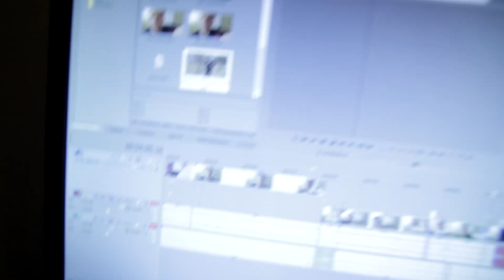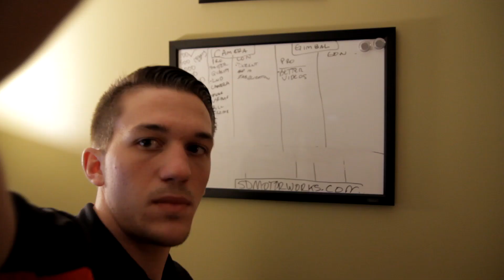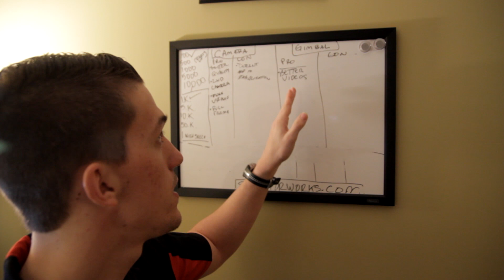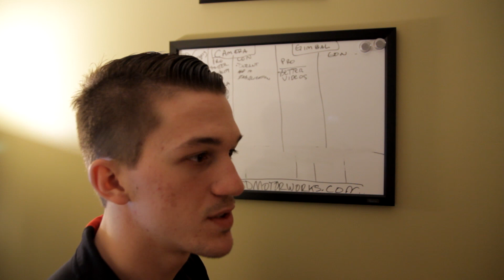My Camera Was Stolen and Deciding On New Gear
So yeah.. this happened. Help me decide what to get!

My GFX artist: Joshuabyrddesigns.com